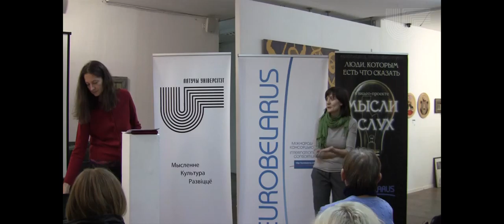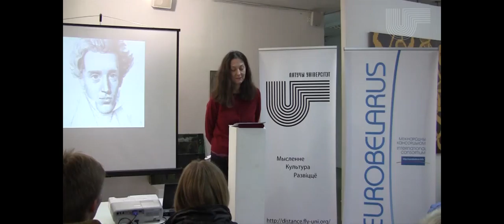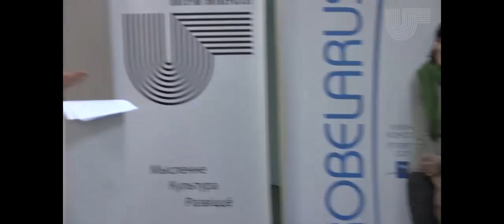ТАЦЦЯНА ШЧЫТЦОВА: "Экзістэнцыя ў сістэме каардынат мадэрну"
Публічная лекцыя прафесара філасофіі Таццяны Шчытцовай.

Кіркегора небеспадстаўна звязваюць з такім, некалі вельмі папулярным накірункам, як экзістэнцыялізм. Разам з тым хрэстаматыйная класіфікацыя вялікага дацкага мысляра як пачынальніка экзістэнцыялізму глыбока памылковая. Кіркегор сапраўды надаў слову «экзістэнцыя» новы канцэптуальны статус, аднак круг ідэй, звязаных з гэтым паняццем, мае больш універсальныя прэтэнзіі на значнасць, чым «джэнтэльменскі набор» экзістэнцыяліста. У 1962 Нільс Тульструп (адзін з вядучых даследчыкаў творчасці Кіркегора таго часу) , усведамляючы прынцыповую немагчымасць упісаць вялікага датчаніна да якіх бы там ні было школаў або кірункаў, вызначыў яго як the Complex of problems called Kierkegaard. Гэты «комплекс» цікавы не толькі з гістарычнага боку.

12 снежня ў цыкле лекцый «Urbi et Orbi», якія Лятучы ўніверсітэт ладзіць пры падтрымцы Міжнароднага кансорцыума "ЕўраБеларусь", прафесар філасофіі Таццяна Шчытцова разважае пра сучаснасць ідэй вядомага дацкага філосафа Сёрэна Кіркегора. У аснове лекцыі ляжыць перакананне ў тым , што кола ідэй, праз якія Кіркегор артыкулюе сваё бачанне экзістэнцыі, схоплівае і пэўным чынам структуруе ключавыя праблемы ў самаразуменні мадэрнага суб'екта, актуальныя і сёння.